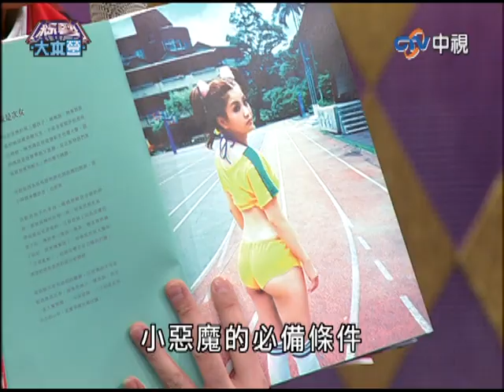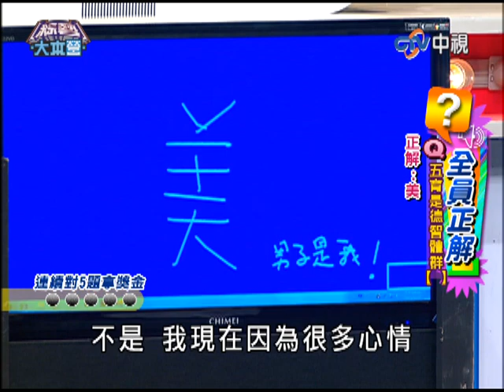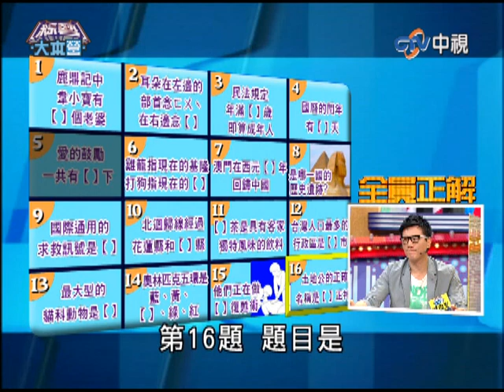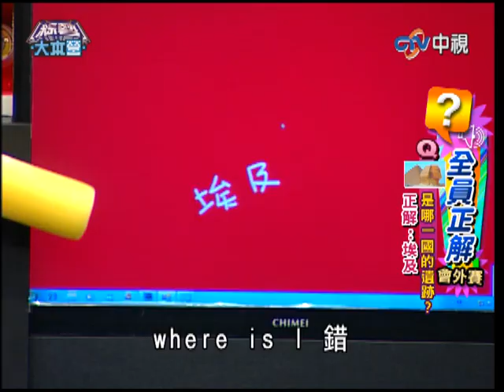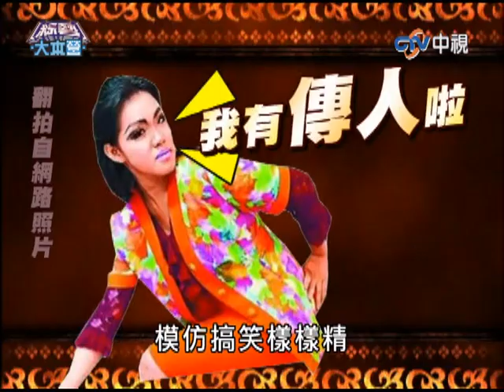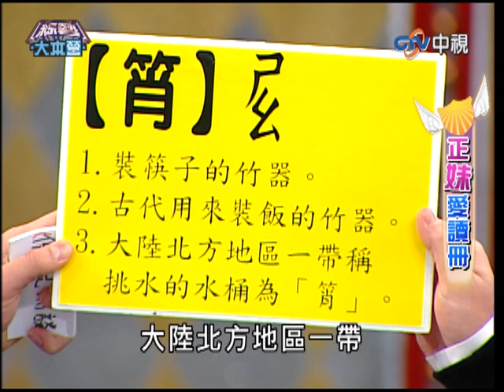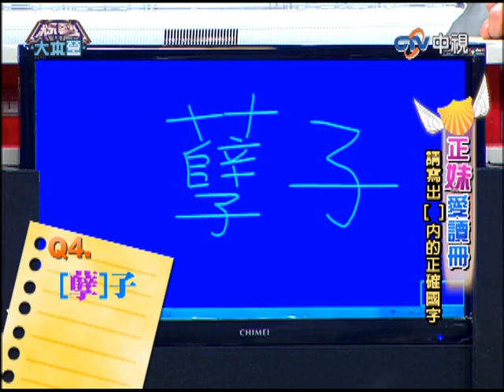向娃不知「五育」還牽拖設備？ 庹宗康自稱美男子遭罵「神經病」【綜藝大本營】EP4 黃鐙輝、小Call、胡盈禎、梁一貞、Ruby、蔣偉文、向娃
向娃不知「五育」還牽拖設備？ 庹宗康自稱美男子遭罵「神經病」

👉👉冷涼卡好!! 好膽賣造!! 想看更多豬哥亮歌廳秀請點選【